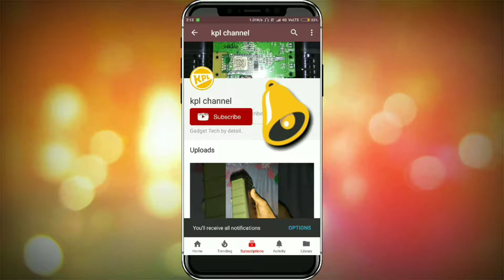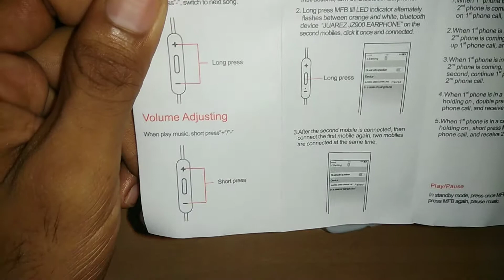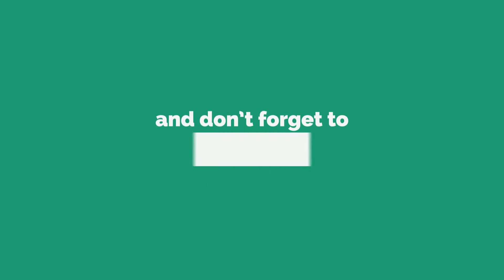Juarez unboxing Acoustics JZ900 Bluetooth V4.2 Sport Stereo Earphones (Steel Black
To dosto kesa laga unboxing video jarur bata na aur aap k pass h to aap Ka anubhab kesa rhA y Tha *jurez bluetooth headset*